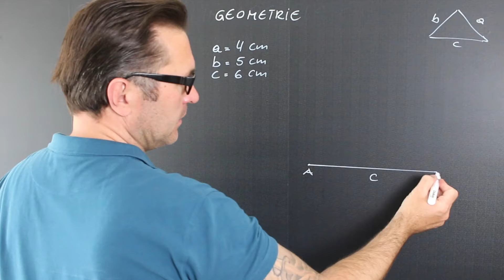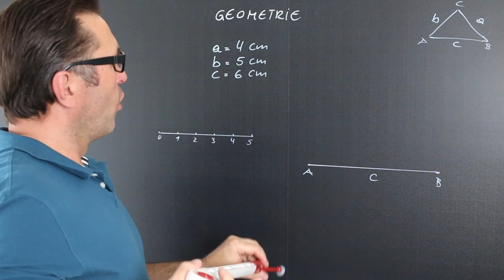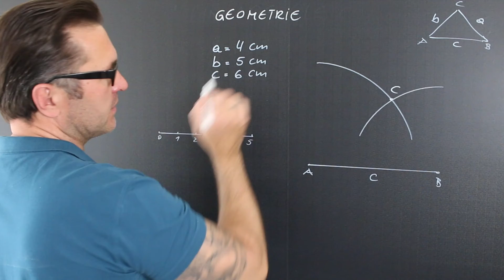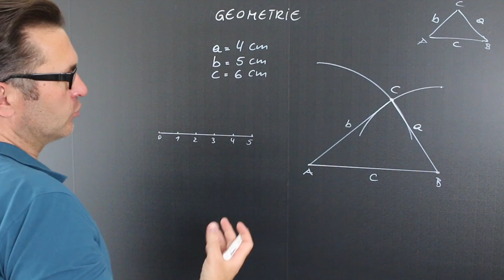Wie zeichne ich ein Dreieck, wenn drei Seiten gegeben sind? | Konstruktion eines Dreieckes (SSS)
Üblicherweise werden im Geometrieunterricht Geräte wie Zirkel, Lineal und Geodreieck, aber auch der Computer (siehe auch: Dynamische Geometrie) verwendet. Die Anfangsgründe des Geometrieunterrichts befassen sich etwa mit geometrischen Transformationen oder dem Messen von geometrischen Größen wie Länge, Winkel, Fläche, Volumen, Verhältnisse usw. Auch komplexere Objekte wie spezielle Kurven oder Kegelschnitte kommen vor. Darstellende Geometrie ist die zeichnerische Darstellung der dreidimensionalen euklidischen Geometrie in der (zweidimensionalen) Ebene.

Unter einem Quadrat versteht man ein ebenes Viereck mit vier rechten Winkeln und gleich langen Seiten. Ein Quadrat besitzt vier Spiegelungsachsen, nämlich seine Mittellinien, das sind die Verbindungsgeraden der Mitten gegenüberliegender Seiten und die beiden Diagonalen.

Jedes Quadrat ist auch ein Rechteck, nämlich eines mit lauter gleich langen Seiten. Jedes Quadrat ist auch eine Raute, nämlich eine mit vier rechten Winkeln. Jedes Quadrat ist außerdem auch ein Parallelogramm, ein symmetrisches Trapez und ein Drachenviereck.

Unter einem Rechteck versteht man ein ebenes Viereck mit vier rechten Winkeln. Insbesondere ist ein Rechteck stets ein konvexes Viereck. Da wegen der rechten Winkel die Gegenseiten parallel zueinander sind, handelt
es sich um ein Parallelogramm.

Jedes Dreieck hat drei Eckpunkte, drei Seiten und drei Winkel. ... Für Winkel werden kleine griechische Buchstaben verwendet (zum Beispiel α, β und γ). Dabei ist α der Winkel am Eckpunkt A, β liegt am Eckpunkt B und γ am Eckpunkt C. Die Summe der Innenwinkel eines Dreiecks beträgt 180 °
Einteilung nach Winkeln

Einteilung der Dreiecke. Dreiecke können nach ihren Seitenlängen oder ihren Winkeln eingeteilt werden. Um ein Dreieck eindeutig konstruieren zu können, müssen mindestens drei Bestimmungsstücke (Seiten oder Winkel) bekannt sein. Eines dieser Bestimmungsstücke muss eine Seitenlänge sein.

Es gibt folgende besondere Dreiecke:
 • Rechtwinklige Dreiecke: Einer der drei Winkel im Dreieck hat 90 Grad. ...
 • Gleichschenklige Dreiecke: Zwei Seiten des Dreiecks sind gleich lang. ...
 • Gleichseitige Dreiecke: Alle Seiten sind gleich lang und alle Winkel sind gleich groß   (60 Grad).

Dreiecke mit drei spitzen Winkeln heißen spitzwinklige Dreiecke. Dreiecke mit einem stumpfen Winkel heißen stumpfwinklige Dreiecke. Dreiecke mit einem rechten Winkel heißen rechtwinklige Dreiecke. Im rechtwinkligen Dreieck bilden die Katheten den rechten Winkel.

Das allgemeine Dreieck entsteht, wenn man drei beliebige, nicht auf einer Geraden liegende Punkte A, B und C durch Strecken verbindet. ... Die Aussagen lassen sich auch auf stumpfwinklige Dreiecke, also Dreiecke mit einem stumpfen Innenwinkel, übertragen.